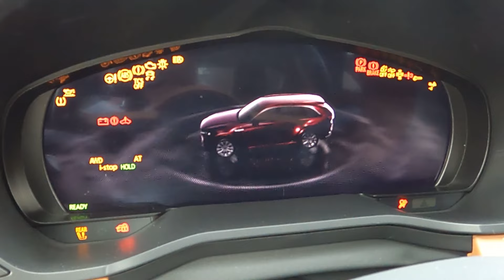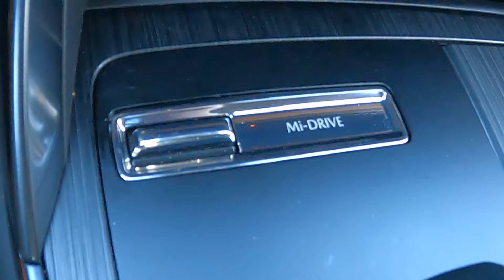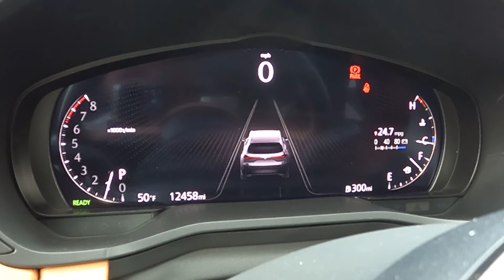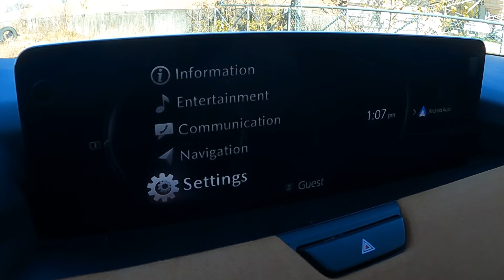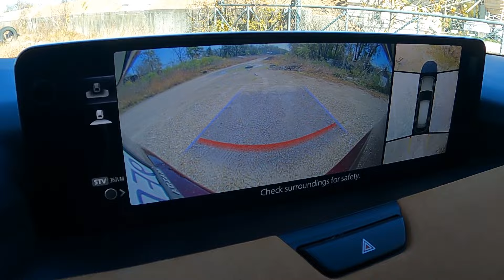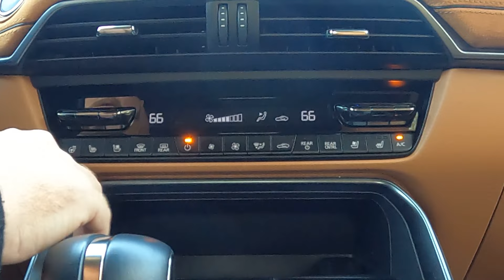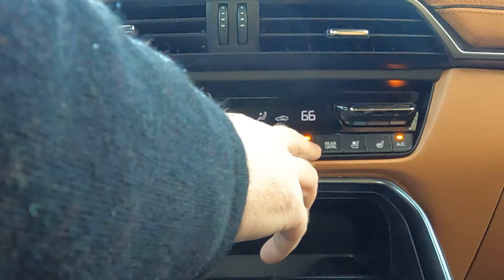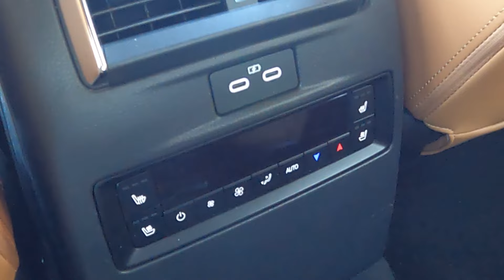Japan's New Rival For Europe's Kingpins! || 2024 Mazda CX-90 Review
Check me out on Instagram, Twitter, or Facebook!!

No matter where you are in life, one must always expect the unexpected. For years, Mazda has been at the back of the line when it comes to knocking the crown of their rivals' heads. For 2024 however, the company is truly aiming high with the introduction of the all-new 2024 MazdaCX90. This larger 3-row replacement to the aging CX-9 proves more than just Mazda's nouse in truly upgrading their old models, with a brand new turbocharged Skyactiv Inline-6, 8 speed automatic and a complete design overhaul that wouldn't look out of place anywhere across the pond. The question is though, does Mazda have what it takes to truly knock the Europeans down a peg or two? Watch our full CarReview to find out!